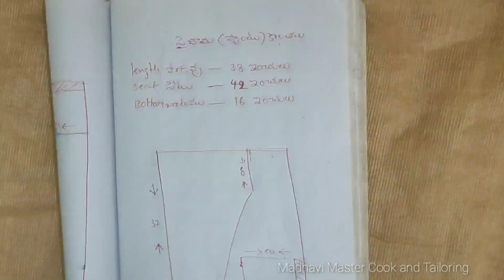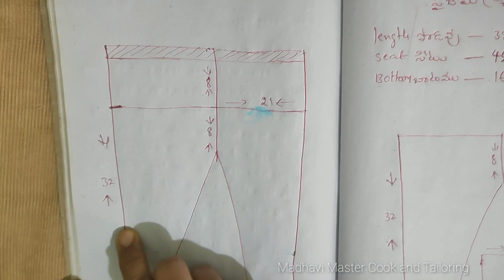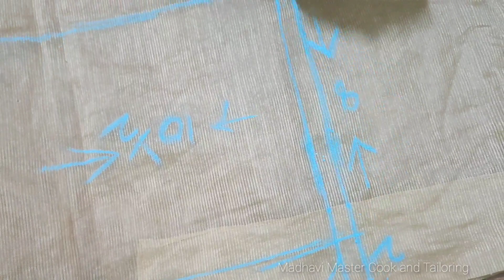C-17| Punjabi dress pant Cutting and Stitching| Chudidar pant with perfect measurements in Telugu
Tailoring Classes | Learn easily from home
   మీకు ఏమైనా సందేహాలు ఉన్నట్లైతే  comment ద్వారా అడగవచ్చు.